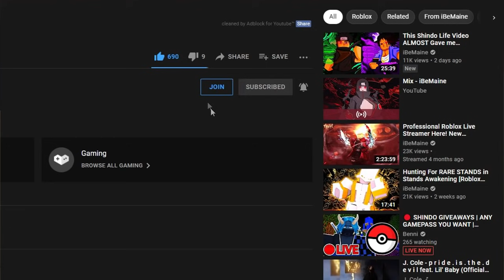The First LIMTED TIME Bloodline [Shindo Life MAX DARK JOKEI Showcase]